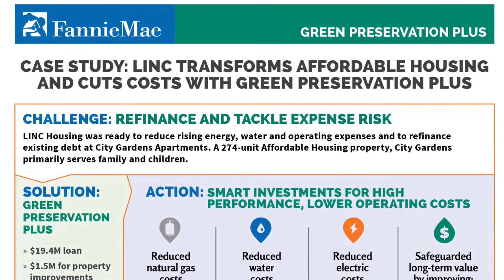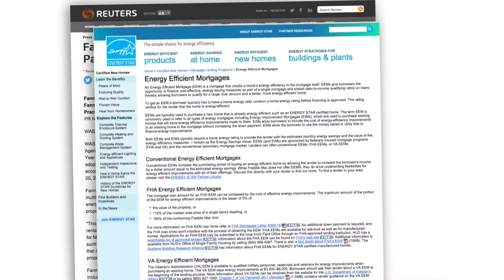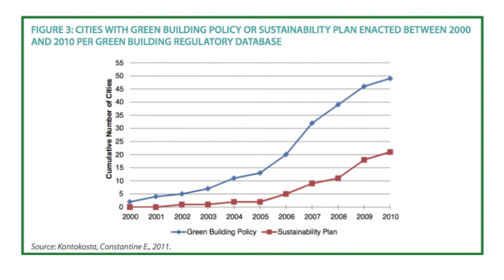Interview with Chrissa Pagitsas: 2015 USGBC Leadership Awards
Chrissa Pagitsas directs Fannie Mae’s Multifamily Mortgage Business, which grew from a demand from multifamily building owners for a financing system to support development of more sustainable housing. Under her direction, the Fannie Mae Multifamily Mortgage Business has originated more than $140 million in Green Mortgage Backed Securities.

USGBC’s Leadership Awards celebrate the outstanding individuals and organizations at the forefront of sustainability in the built environment. Recipients were recognized at the annual USGBC Leadership Awards Luncheon, part of the 2015 Greenbuild International Conference and Expo in Washington, D.C., on November 19, 2015.